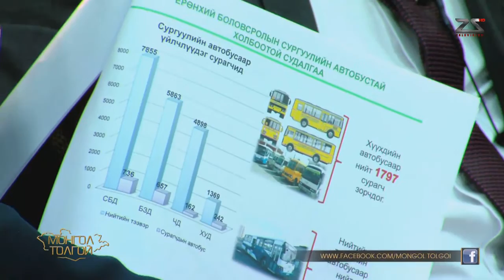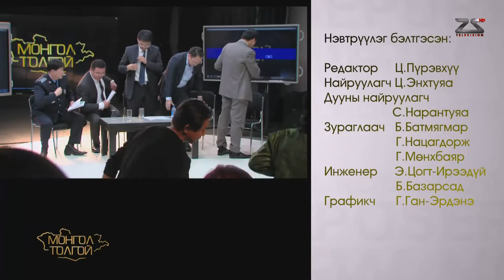Монгол толгой "Боловсролын хөрөнгө оруулалтын хүртээмж"